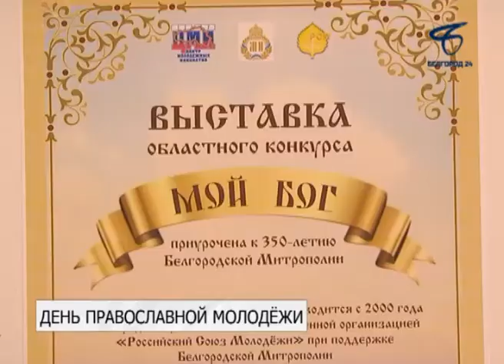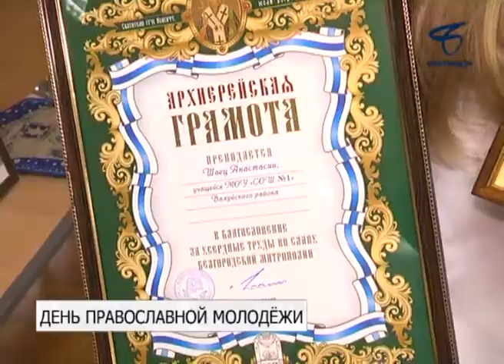Всемирный День православной молодёжи отметили в Белгороде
Центральной площадкой праздника стал студенческий дворец культуры Технологического университета. Молодых людей пришли поздравить представители духовенства, а также руководства города и области.